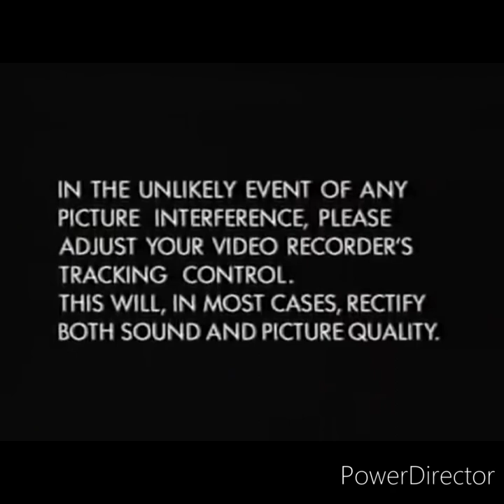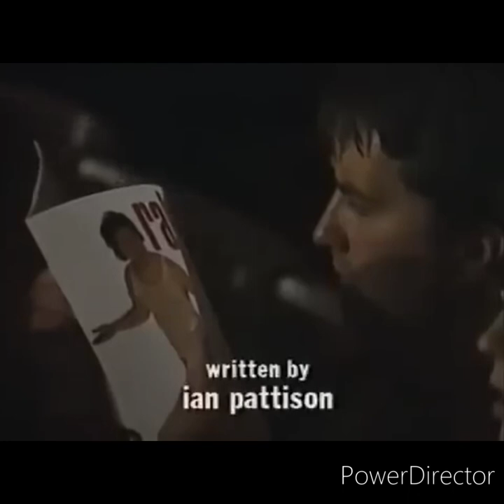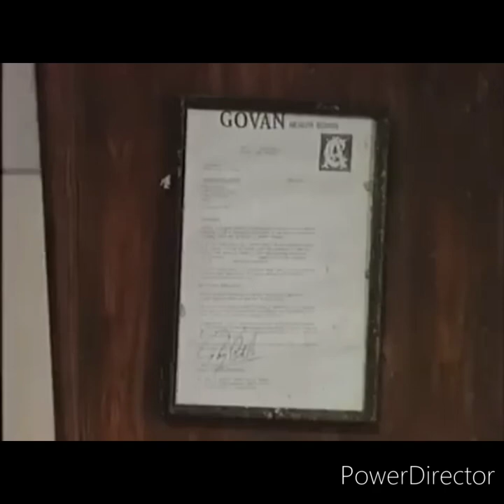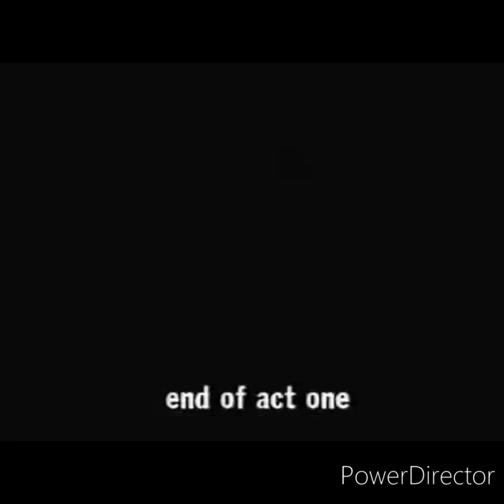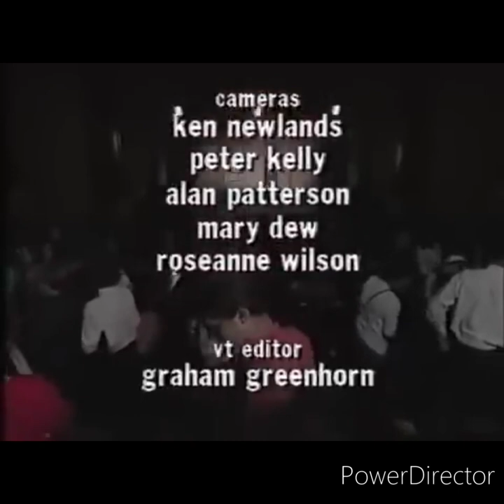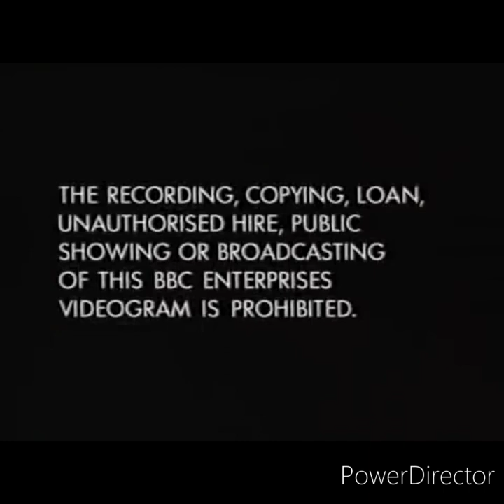SOME LOST MEDIA, RAB C NESBITT AT CAPITAL THEATRE ABERDEEN 1980s. A Bonus video to my usual stuff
The best known family in Scotland, Rab. c. Nesbitt, wife Mary doll, wee Burney, Gash. ladies man Jamesie Cotter and long suffering wife, who keeps Jamesie in line with a whisk grab of his b**ls until he is on his knees.
The Nesbits Bring their TV show to the stage in capital theatre in Aberdeen and all the chaos that goes with it. enjoy.